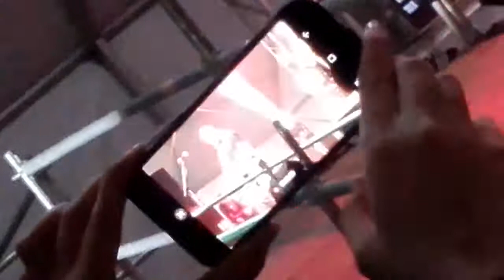ORQUESTA MONDRAGÓN 2018 (2)